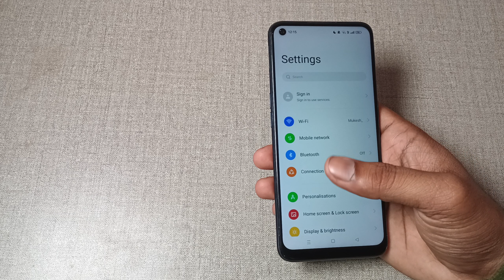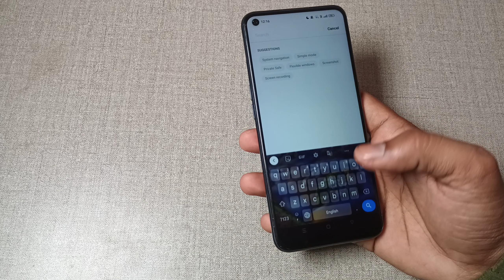swipe down on lock screen to view notification use kaise kare realme narzo 50 pro 5g, how to use swi